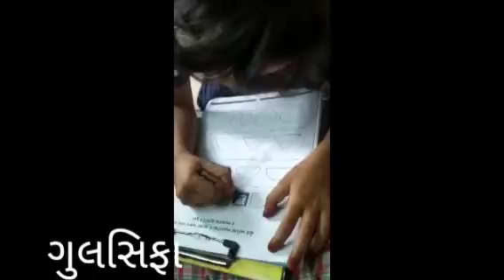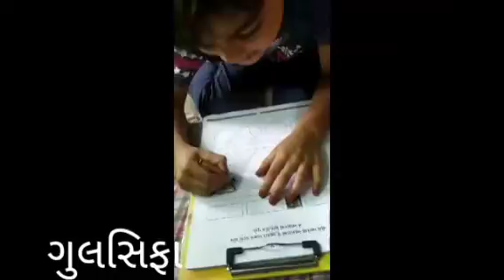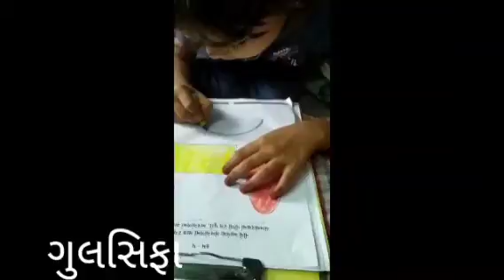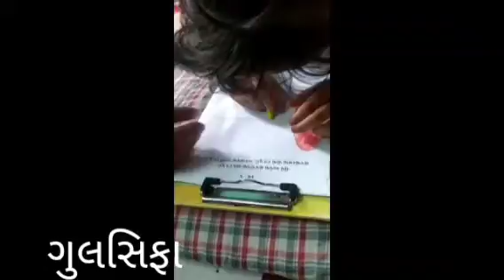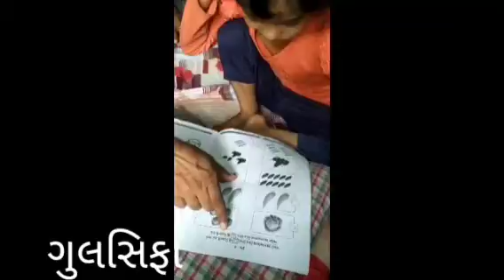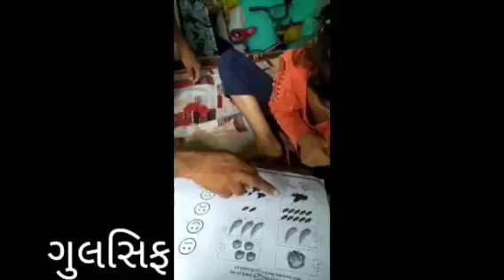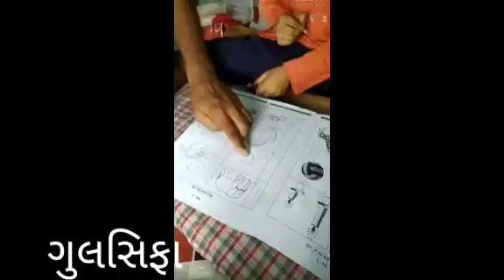ગુલસિફા શાળા તતપરતા